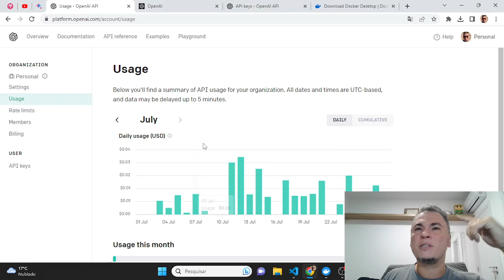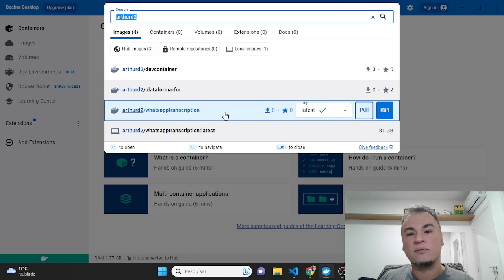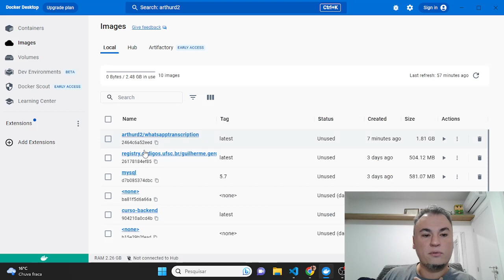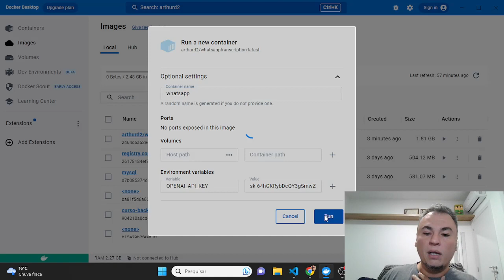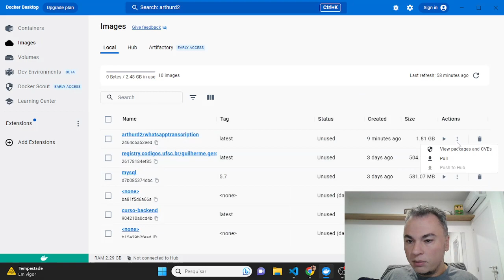WhatsApp - Como transformar seus audios em texto